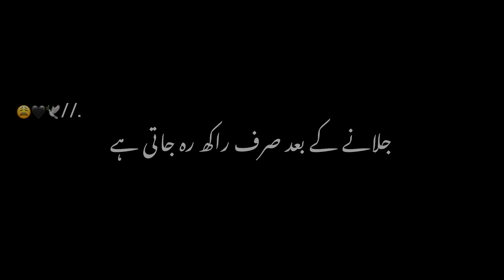Tarapne Ky Leya Bs Yad Re Jati Ha🥺💔 .Urdu Poetry ~ Black Screen Video ~ WhatsApp Status Poetry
Poetry: Tarapne Ky Leya Bs Yad Re Jati Ha🥺💔?
Urdu Poetry